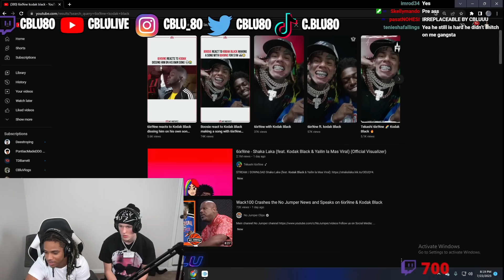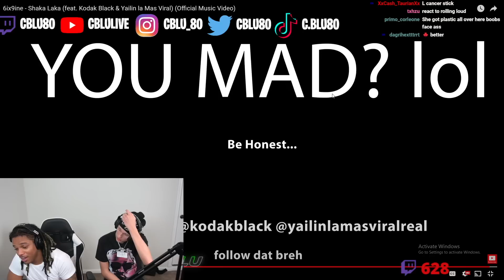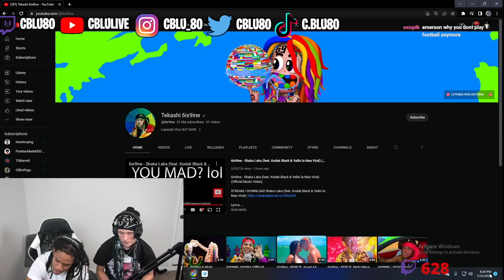C Blu Reacts To 6ix9ine - Shaka Laka (feat. Kodak Black & Yailin la Mas Viral) (Official Music Video